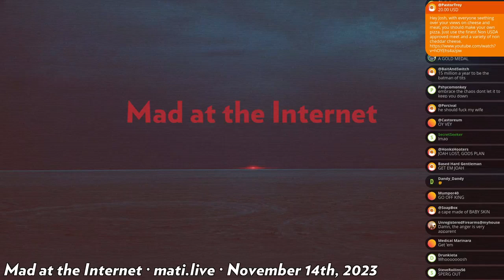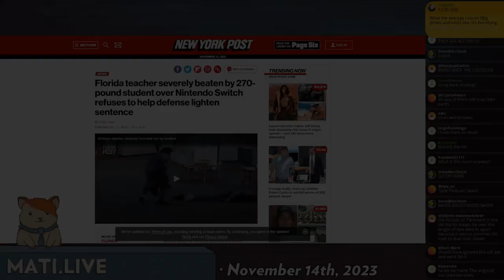squaring up in congress - Mad at the Internet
Two congressman almost square up before being stopped by Bernie Sanders.

Clip taken from:
Mad at the Internet (November 14, 2023)